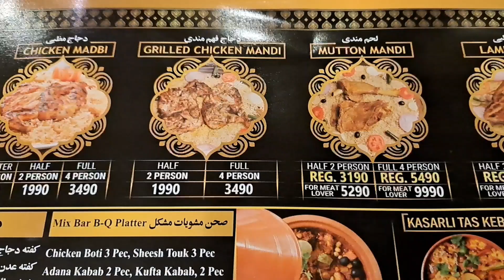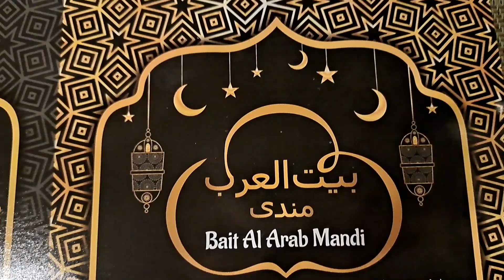Bait Al Arab Mandi | F-7 Islamabad | My Experience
Address:
   2nd Floor, 6-B Bhittai Rd, F-7 Markaz F 7 Markaz F-7, Islamabad, Islamabad Capital Territory 46000

restaurants in islamabad
best restaurants in islamabad
top restaurants in islamabad
best restaurant in islamabad
top 10 restaurants in islamabad
islamabad
islamabad restaurants
famous restaurants in islamabad
islamabad best restaurants
best restaurants to visit in islamabad
top 10 restaurants to visit in islamabad
restaurant in islamabad
famous restaurants to visit in islamabad
islamabad famous restaurants
best chinese restaurant in islamabad
arabian food
arabic food
arabic food in islamabad
islamabad food
arabic food in pakistan
best arabic food in islamabad
famous arabic food in islamabad
original arabic food in islamabad
arabian food islamabad
best mandi in islamabad
food in islamabad
egyptian food in islamabad
best food in islamabad
arabic restaurant in islamabad
best food places in islamabad
bait al arab mandi
bait ul arab mandi
bait al arab mandi peshawar
bait al arab mandi f7 islamabad
bait ul arab mandi peshawar
bait al arab mandi restaurant
bait al arab mandi restaurant in peshawar
bait ul arab mandi f7
mandi
bait al arab mandi food reviews
bait ul arab
bait al arab
bait al arab restaurant
bait al mandi restaurant
bait al mandi f7 markaz islamabad
arabic mandi
kunfa at bait al arab mandi
taim alam bait al arab mandi